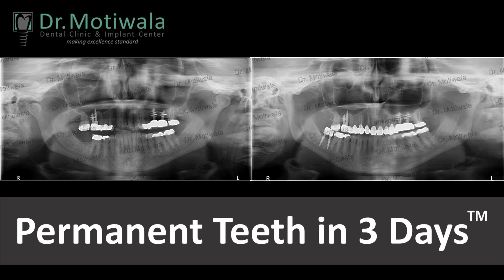Kathy from US, satisfied with pain-free implants 3 years back, comes for a Bollywood Smile Makeover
Hi ! My name is Kathy and I am from the United States of America
What can I say about Dr. Motiwala? About three years ago I first came to have several implants done. I was so impressed with his service and the quality of his work and I would say 99% pain-free, who would think it! I followed the instructions that he gave me and for the last three years I've been brushing and of course several times a day and using my Waterpik faithfully and I'm so pleased to say that I'm back for a
second visit and I wonder if my Bollywood smile which he gave to me as you can see I'm very tickled pink. I was excited to come. In fact I've never been this happy to come to see a dentist in my whole life but if you come I promise you that you will get excellent service and as long
as you follow the instructions that he gives you,  you are going to be very happy with your dental health.

To know more about Permanent Teeth in 3 Days, click the

To know more about cost of full mouth dental implants in India, click the